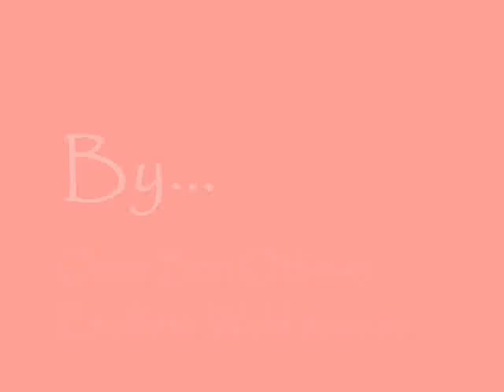Beyen beyen wesse7li beyen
risqui 3la jelha nexisti fkol mkéén
drapou Soussa dima 3alii
allah moulena wonsorna ya rabbi
bellah zahina 7amra ya mon amour
rak enti 7yéti yaw rani 3lik mahbouul
nosdom lel 3assma yaw lebess el maryouul
yaw ranni se7li yaw bel passport ma9bouul
yaw rani se7li yaw bel cartouch ndouur
allez allez allez allez allez allez  ooo
allez allez allez , allez allez allez
wel3alem kollou yaw yemchi ynik ommou